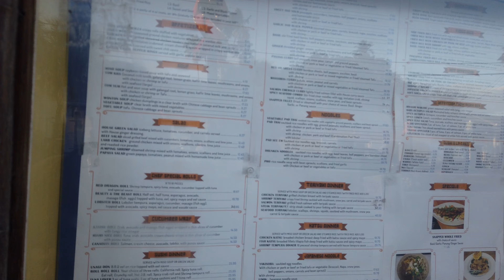Christmas Day Spent in |Key West Island|wait for it|Miami|Jet Ski|Sailing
Hello Lovelies,
In this video, I will show you what I did in one of the most attractive places to visit in Miami called keywest Island. Their you can do variety of activities, from shopping, fun stuff, eating out and having to feel the vibes out in the street at the same from sitting outside at the restaurants.
Social handle:
hildabeatzall@facebook.